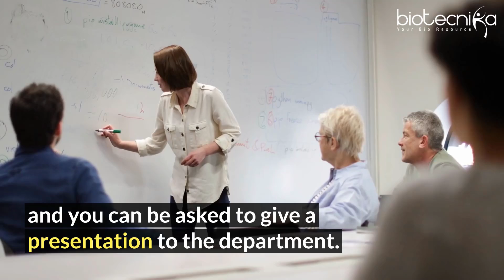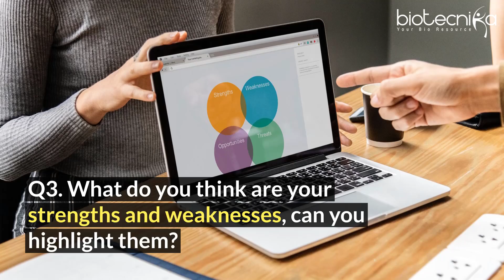Top 12 Questions Asked During PhD Interview & How to Answer Them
A Ph.D. Interview freaks out a lot of candidates. They often struggle thinking what all questions will be asked and how he or she should prepare oneself.

PhD Interview format and the type of questions asked, varies with institutes. You may be called for a one-on-one interview with your potential supervisor in person or via Skype.

Most of the institutes follow a formal interview format which is conducted in front of a panel, and you can be asked to give a presentation to the department.